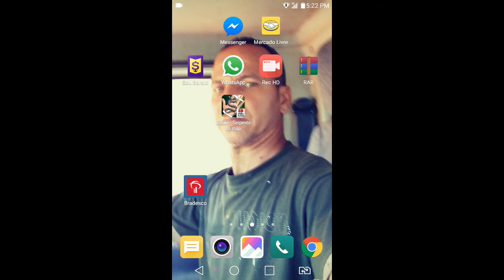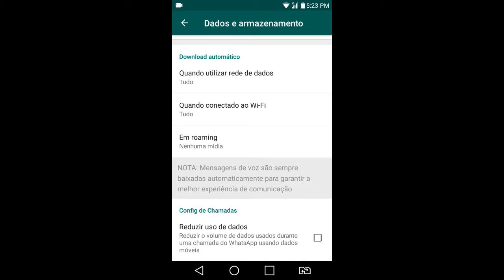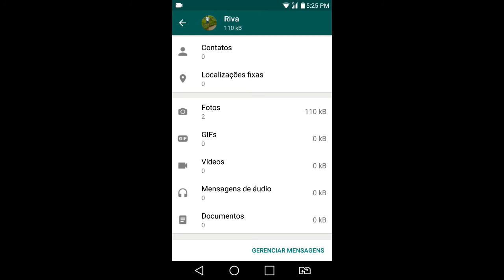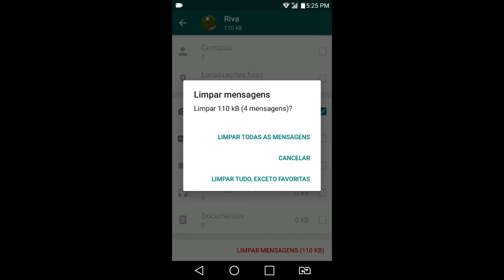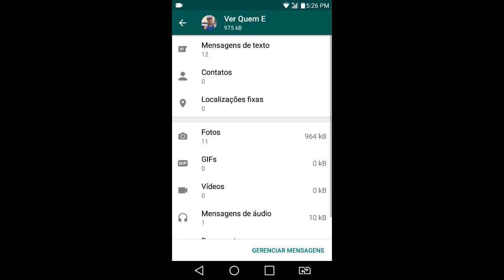liberar espaço no celular sem programa sem Root pelo whasapp nova forma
aprenda a liberar espaço no seu celular pelo whasapp de forma rápida e simples